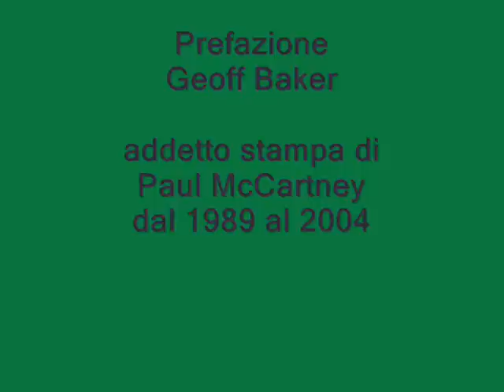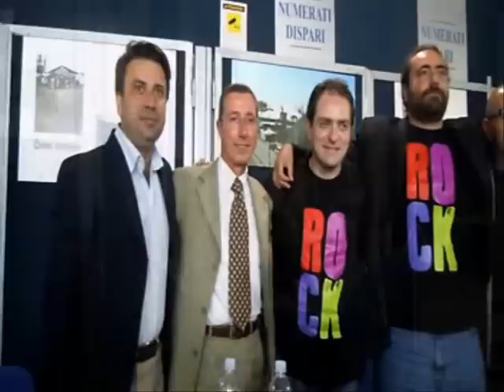BRUNO AYMONE CHANNEL - PAUL McCARTNEY a NAPOLI, 5 Giugno 1991- di Bruno Aymone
PAUL McCARTNEY a NAPOLI - 5 Giugno 1991
di Carmine Aymone e Michelangelo Iossa.
Prefazione di Geoff Baker (addetto stampa di Paul McCartney dal 1989 al 2004)
Fotografie di Enzo Buono
Celebration Book - Edizioni New Media
Conferenza stampa di presentazione
Palapartenope

Video di Bruno Aymone